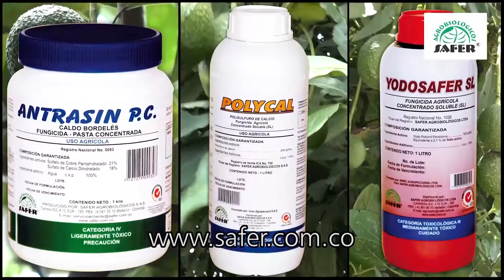Nuquí, Comunidades Emberá, BLOQUE 3 JUNIO 30-19, La Tierra, Los Animales y El Hombre.